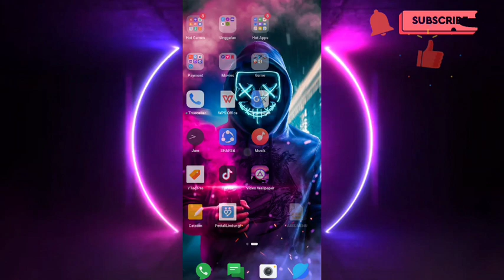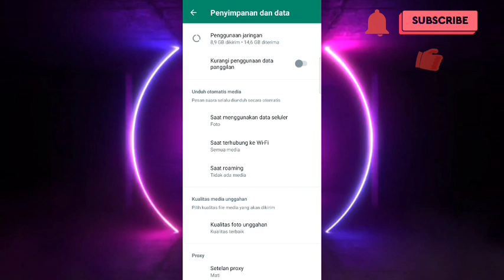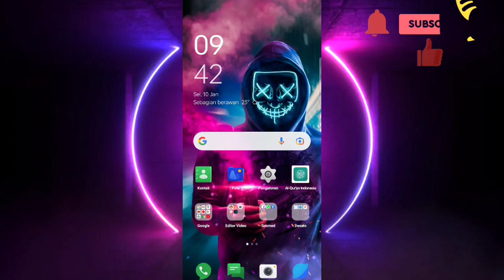Cara Menggunakan Proxy Whatsapp | cara setting proxy whatsapp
Halo guys jadi di video kali ini saya akan membagikan video bagaimana cara menggunakan proxy whatsapp. Tolong bantu share dan viralin demi kenyamanan kita bersama.

Bantu share yaa biar banyak view dan semoga yang pake cara ini bisa bermanfaat buat kalian. Jangan lupa juga berikan comment dan like kalian untuk menyemangatin gue supaya terus berkarya lebih baik lagi untuk kalian. Love u all!